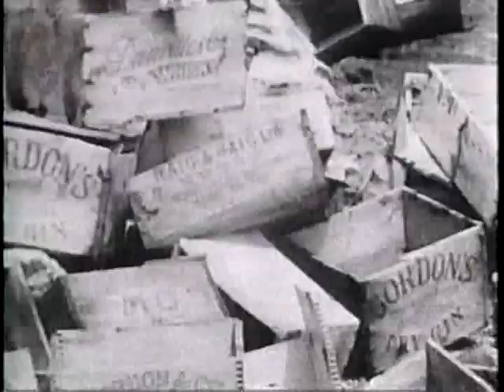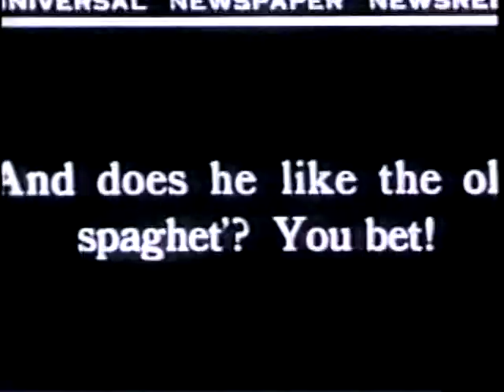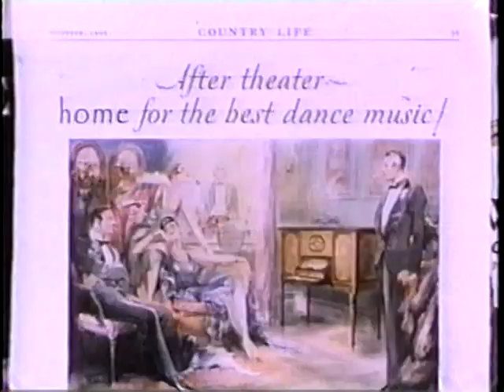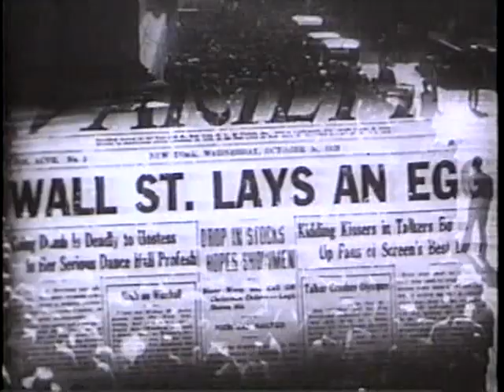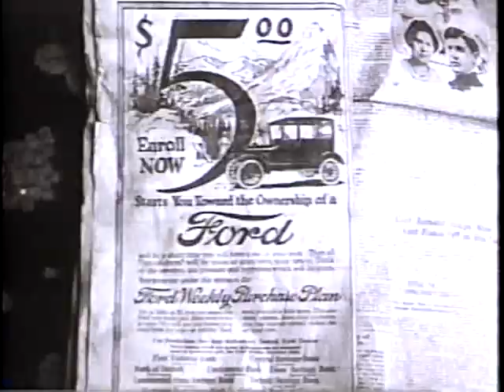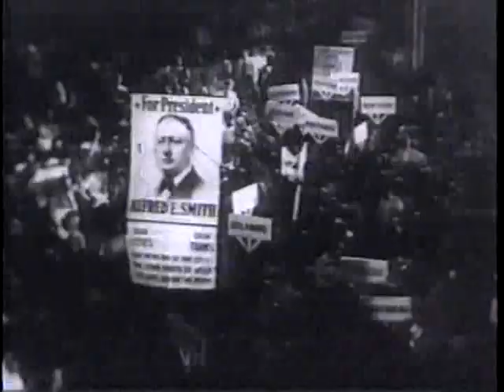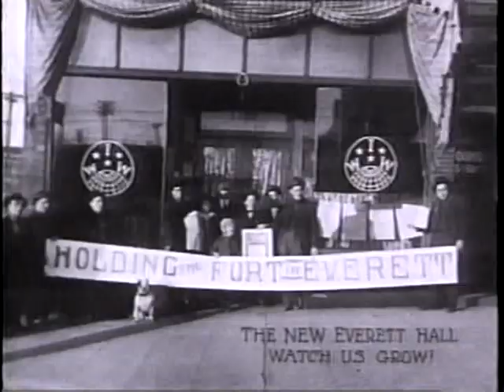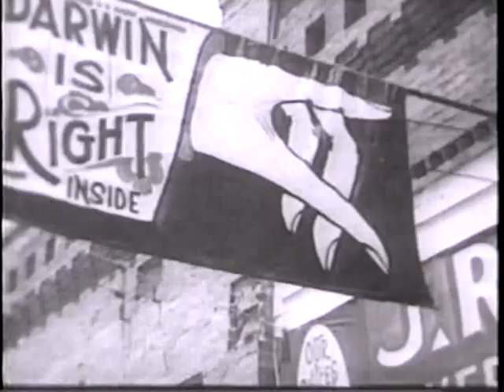A Walk Through The 20th Century With Bill Moyers - Episode 17 - The Twenties